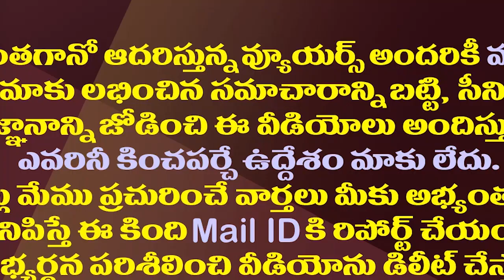ఐదు రూపాయలకే నిఖార్సైన వైద్యం..అసలు ఎవరీ డాక్టర్?| What Happened To This Rs 5 Doctor Shankar Gowda?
ఐదు రూపాయలకే నిఖార్సైన  వైద్యం..అసలు ఎవరీ డాక్టర్?| What Happened To This Rs 5 Doctor Shankare Gowda?